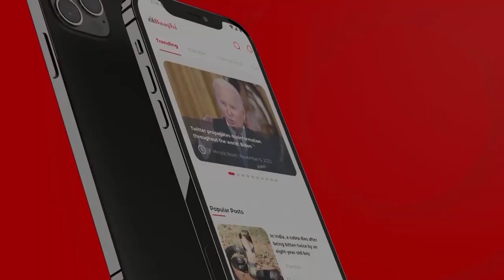عمران خان کے عاشقین میں سب سے آگے کون؟صابر شاکر پر مقدمہ ، رضوان رضی کا تجزیہ